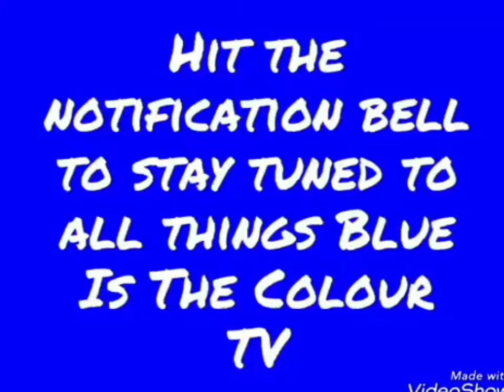Chelsea v Liverpool | Premier League | Preview